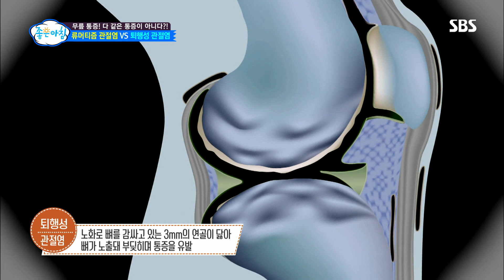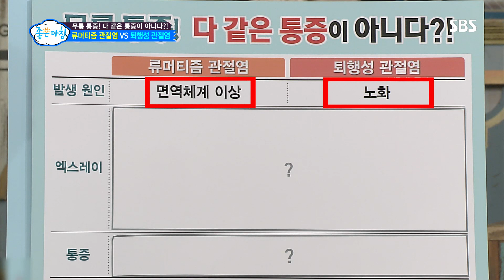통증의 하이라이트, 무릎 통증이 생기는 원인 (건강 대해부) @좋은아침 5302회 20180420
■좋은아침 건강 대해부 - 중년 무릎 통증을 잡아라!

중년들의 만성 통증 중 가장 통증을 많이 호소하는 부분은 무릎이라고 한다. 무릎 통증이 생기는 두 가지 원인에 대해 알아본다.